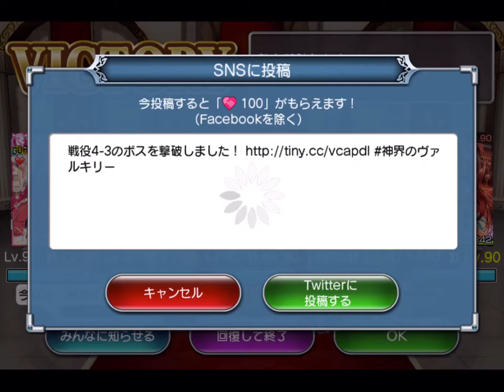神界のヴァルキリー Valkyrie Crusade No.0540 2016.06.01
ストラス・シスターズ No.08
Area 4-3

Computer : Apple Mac mini
Mobile Device : Apple iPad Air
Application : QuickTime ( Full Size → Encode 720p )